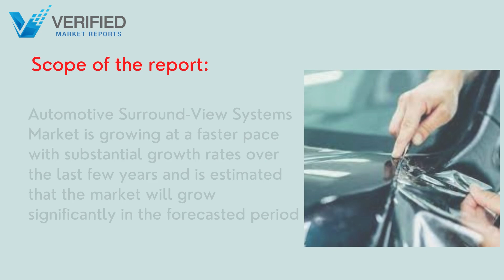Top 10 Company In Automotive Surround-View Systems Market Size & Forecast : Verified Market Reports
Automotive Surround-View Systems Market is growing at a faster pace with substantial growth rates over the last few years and is estimated that the market will grow significantly in the forecasted period i.e. 2021 to 2028.

Automotive Surround-View Systems Market Segment Analysis
Automotive Surround-View Systems Market Is Segmented On The Basis Of Source, Product, Application, And Geographic scope.

Automotive Surround-View Systems Market, By Product
• 4 Cameras Type
• 6 Cameras Type
• Other

Automotive Surround-View Systems Market, By Application
• OEM
• Aftermarket

Automotive Surround-View Systems Market, Key Players
• Valeo
• Magna
• Continental
• Denso
• Aisin
• Mobis
• Fujitsu
• Clarion
• SL
• Good Driver
• Percherry